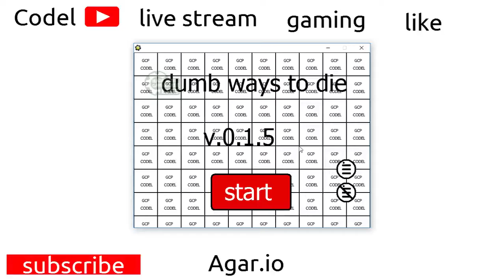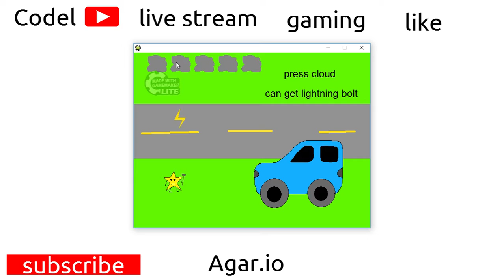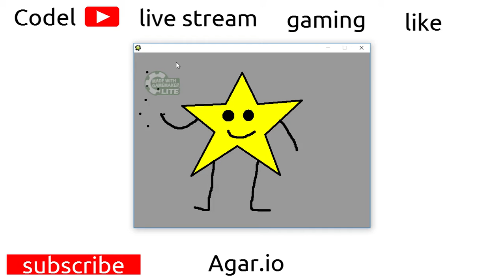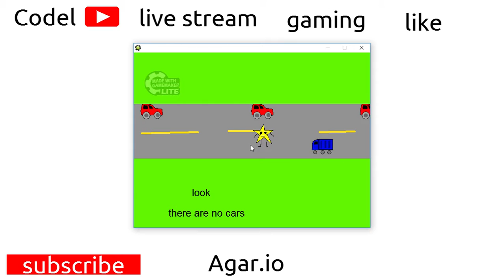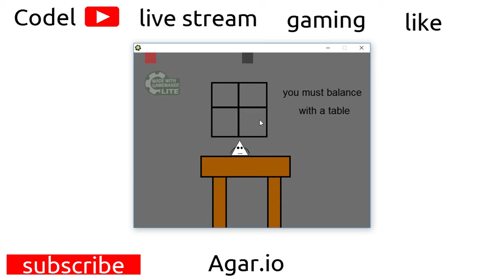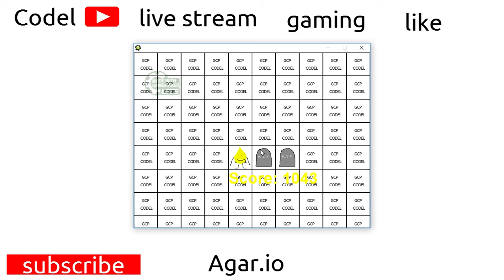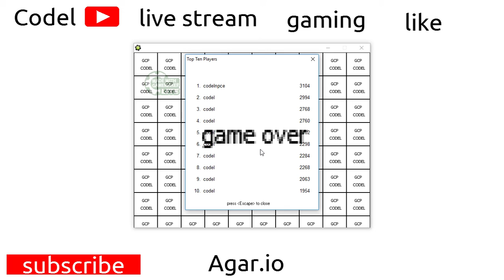DONT LIKE A WASP NEST! (Dumb Ways To Die Codel Edition)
Dont Like A Wasp Nest.